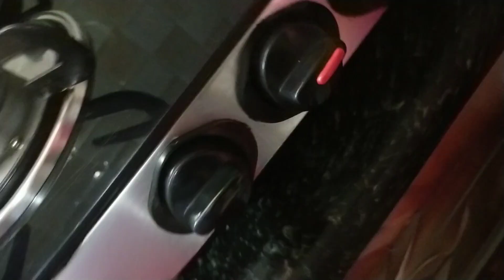My kitchen tour